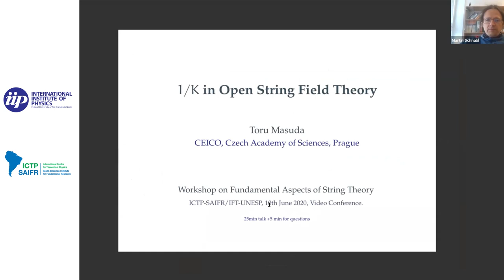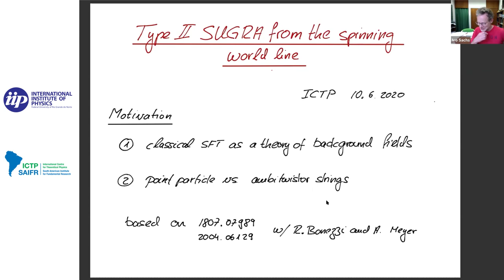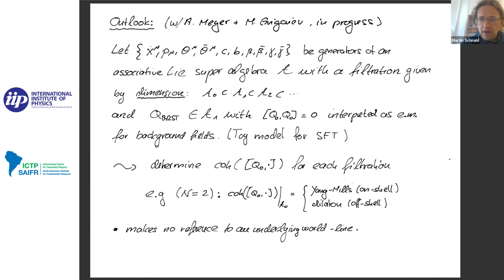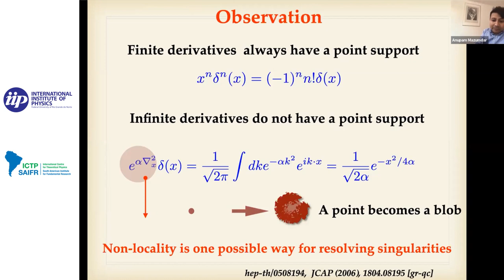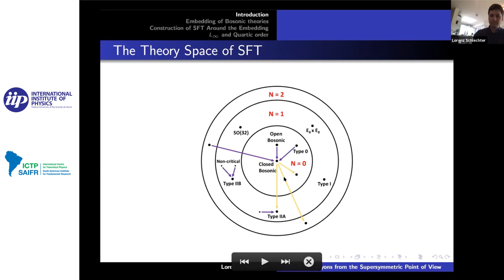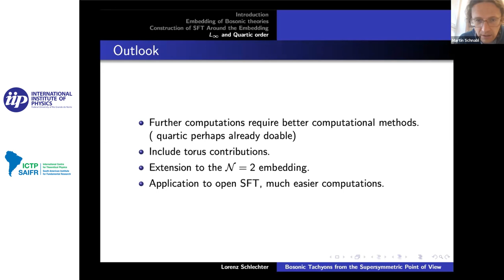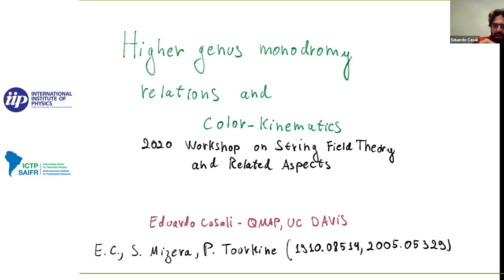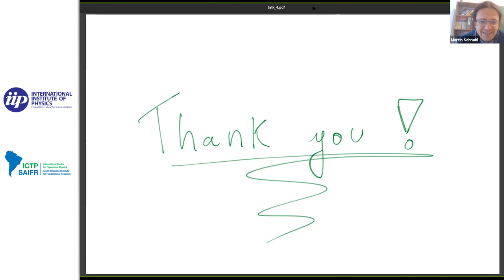Week 2: 2020 Workshop on String Field Theory and Related Aspects - 3 of 5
Workshop on Fundamental Aspects of String Theory - June 10, 2020

Speakers:
-Toru Masuda (ASCR-Prague, Czech Republic): 1/K in open string field theory

-Ivo Sachs (Munich University-LMU, Germany): Type II SUGRA from the spinning world line

-Workshop Organizers (ICTP-SAIFR/IIP-Natal): General Discussion

-Anupam Mazumdar (Groningen University, the Netherlands): Resolution of singularities in infinite derivative gravity

-Lorenz Schlechter (Max Planck Institute-Munich, Germany): Bosonic string tachyon potentials from the N=1 point of view

-Kevin Costello (Perimeter Institute, Canada): The Green- Schwarz string from 4d Chern-Simons

-Eduardo Casali (UC-Davis, QMAP, USA): Higher genus monodromy relations and color-kinematics